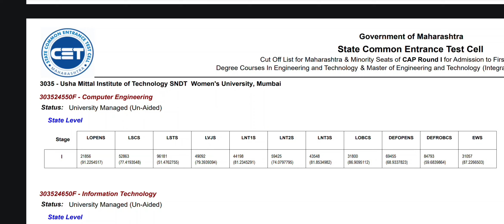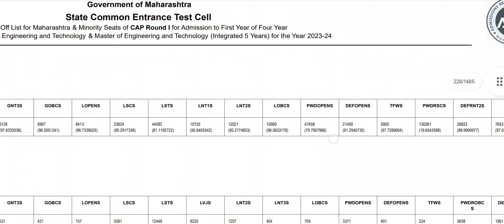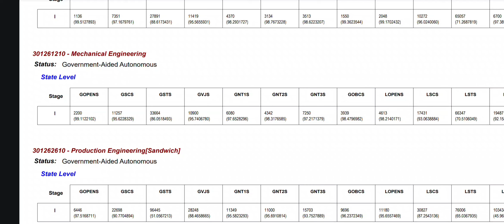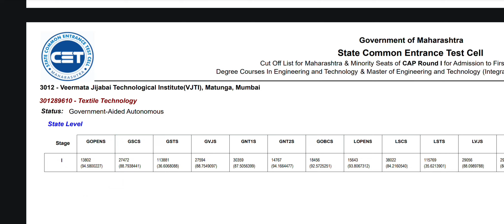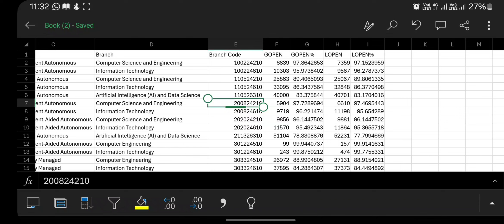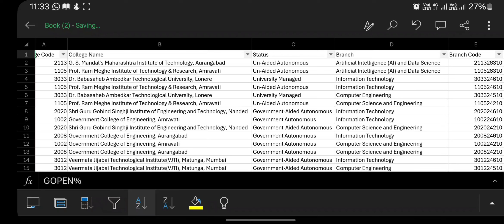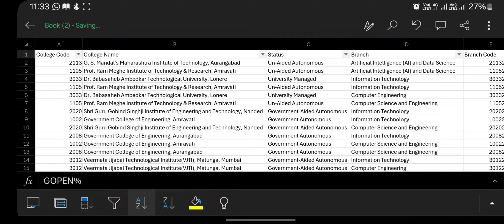Minimum Percentile For VJTI | How to Make your Own College List | MHT-CET 2024 | Personal Counseling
We will provide *free* Engineering or b pharmacy Personal Counseling
Personal Counseling features
1) College list According to mhtcet percentile or rank
2)Colleges from all over Maharashtra
3)Proper Sequence of each college